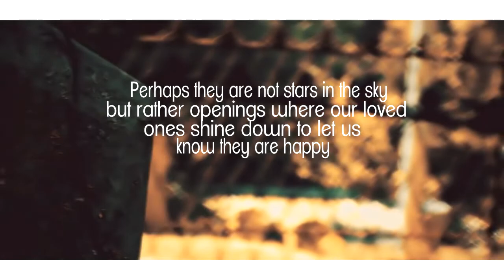22 August 2021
TRIBUTE TO MY FATHER MZEE JOHN OUKO ONDIEK